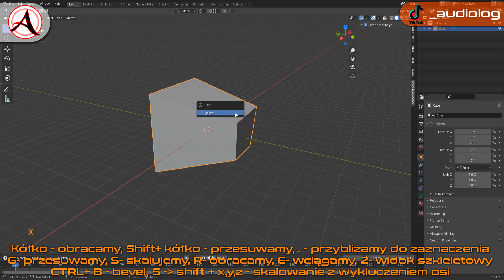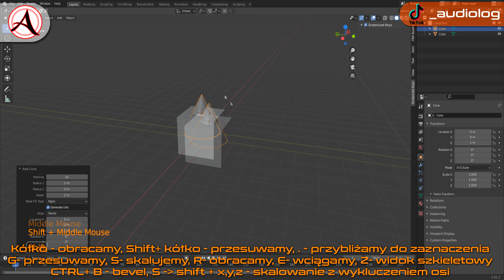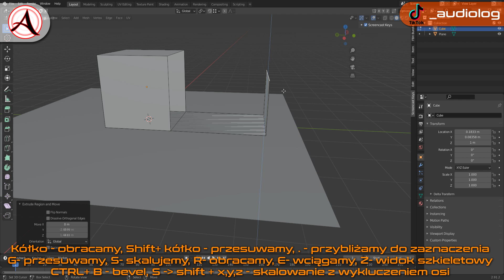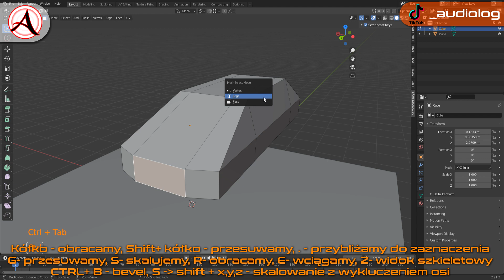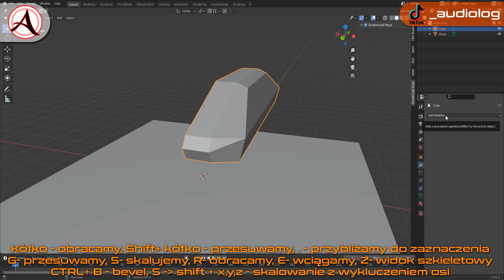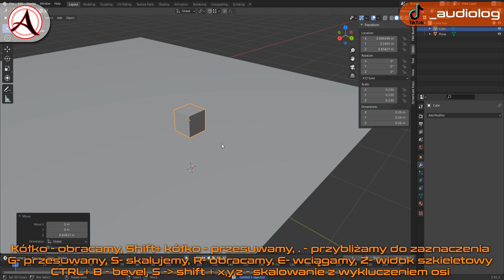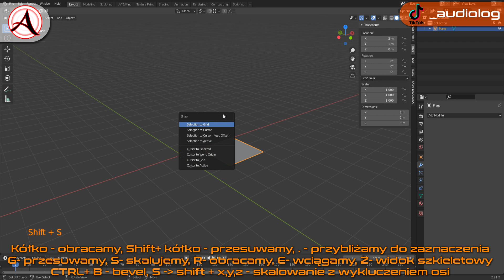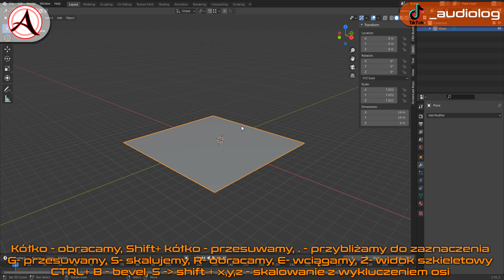Blender 3D: Ultra mega prosty tutek - podstawy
Witam wszystkich bardzo serdecznie :} Na Wasze prośby, przygotowałem super prosty tutorial z podstawami poruszania się w programie, dzięki którym możecie zrobić wszystko. Pamiętajcie... Wszystko zależy od Waszej wyobraźni ^^
Chcesz podzielić się efektem swojej pracy?